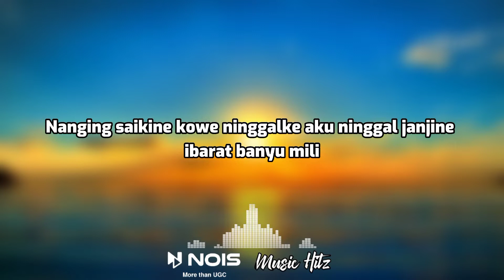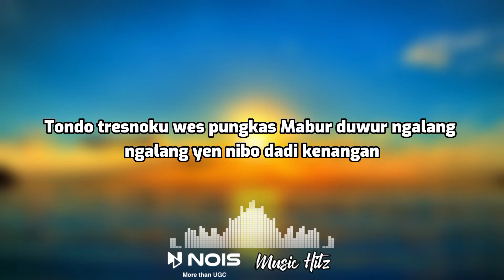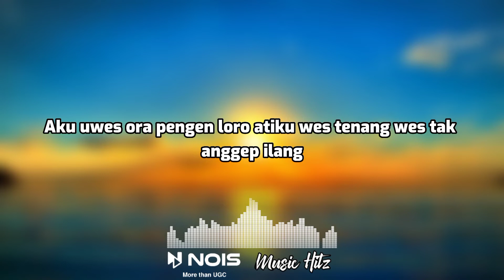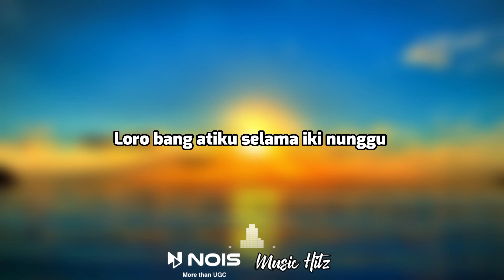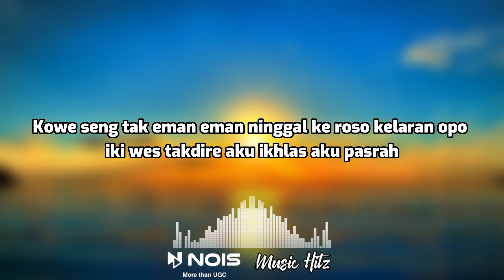Happy Asmara ~ Wes Tatas (Lirik)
Judul : Wes Tatas
Penyanyi : Happy Asmara